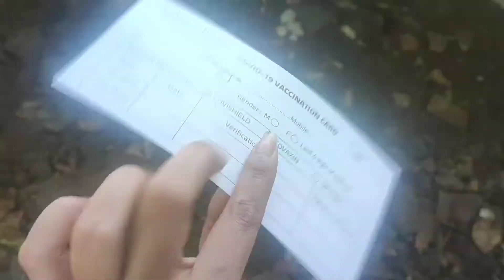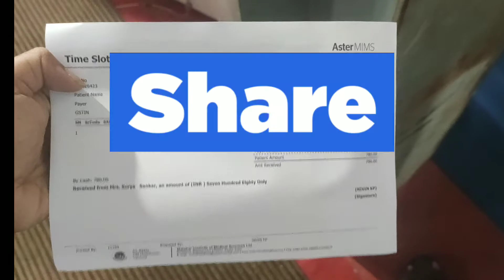ഞങ്ങൾക്ക് ഫസ്റ്റ് ഡോസ് കിട്ടി....പേടിച്ചപോലെ ഒന്നുമുണ്ടായില്ല.!എല്ലാം ഓക്കേ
we took first dose from ASTTER MIMS kottakkal.First we register in the COWIN APP with details and we install PAYTM for getting notification. When we get the notification immediately we booked the slot. Then on next day we reach the hospital and fill the form that we got from there. After waiting for our turn we got it.